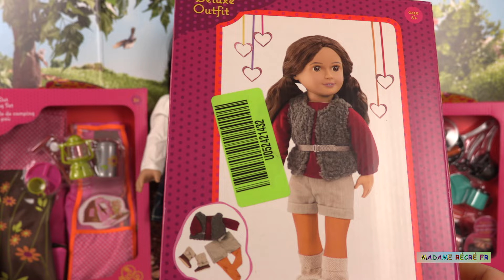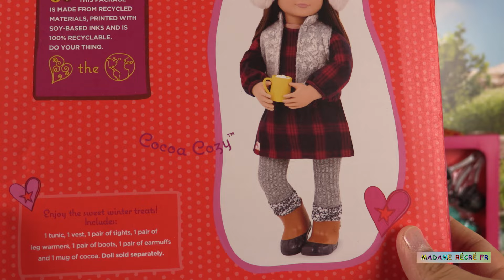Poupée American Girl Fait du Camping Accessoires Vêtements Feu de Camp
Aujourd’hui, nous allons jouer avec les poupées American Girl et My Life. Elles vont faire du camping avec tous les accessoires nécessaires « Our Generation Camping Set » (tente, sac de couchage, cafetière, tasses à café, casserole, brochettes de guimauve, saucisses, lampe à pétrole, feu de camp, …).